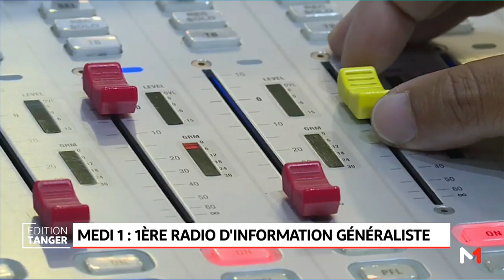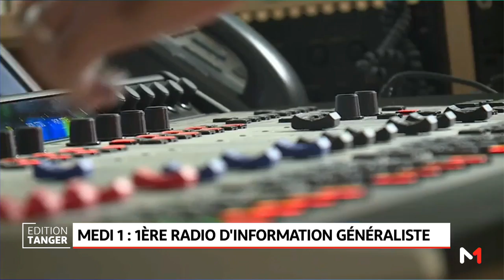Radio Medi 1, première radio d'information généraliste au Maroc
La Radio Méditerranée Internationale, Medi 1, se positionne en tant que première radio d’information généraliste sur le paysage audiovisuel marocain, à la faveur d’une audience estimée à 3,3 millions d’auditrices et auditeurs par jour, selon le dernier rapport de mesure d’audience Radio au Maroc rendu public mardi.